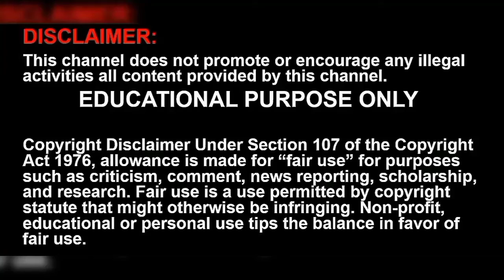blouse back neck design | CHROME TECH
blouse back neck design | CHROME TECH  All Color White Black Grey Gray Red Orange Pink Yellow Green Blue Indigo Violet Purple Silver Gold Beige Brown All the Color Combination Occasion for casual wear party wedding office college grand regular.
This video contains the latest designs for diwali 2021

LINKS TO AMAZON